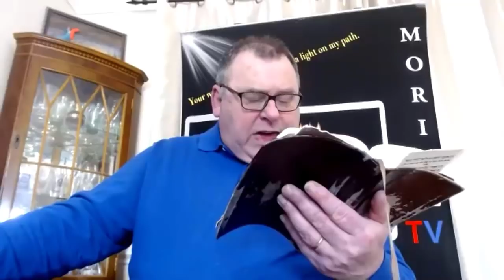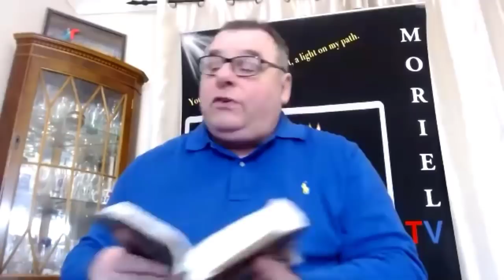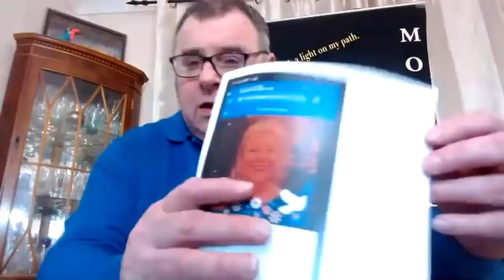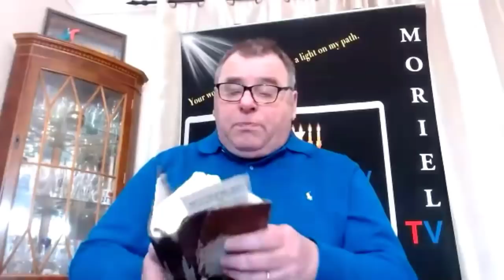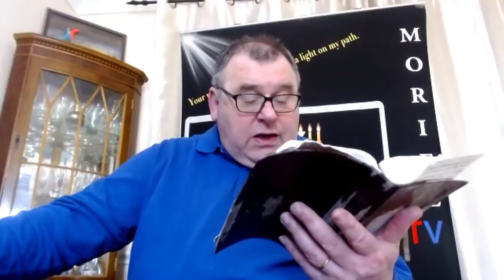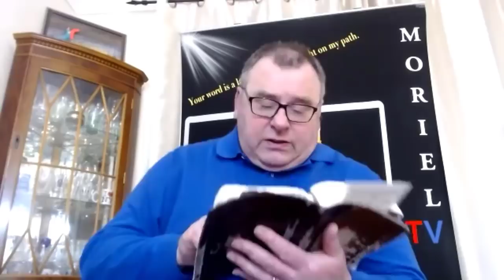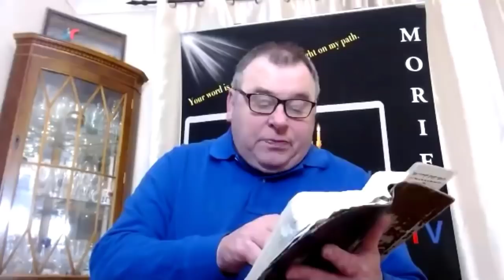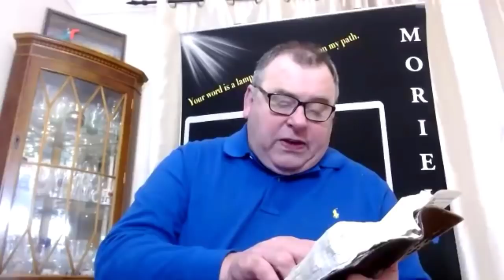First John Part 4 - Zoom Bible Study and Q&A With Jacob Prasch - THE LAST HOUR & THE ANTI-CHRIST